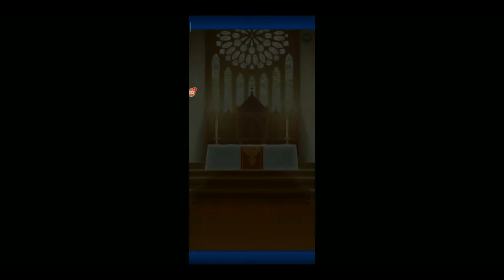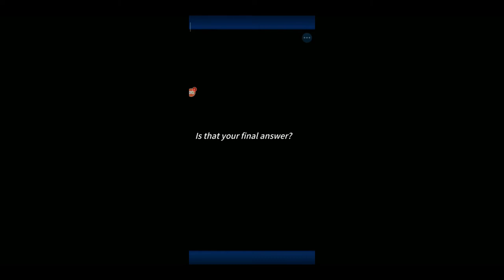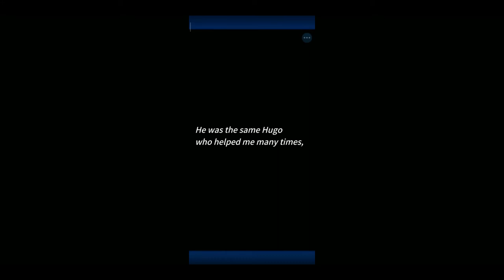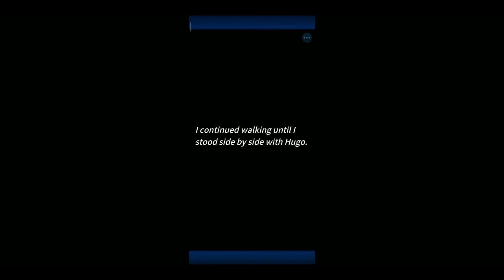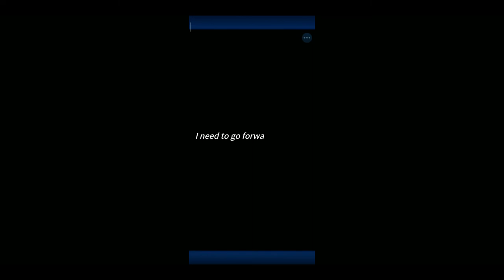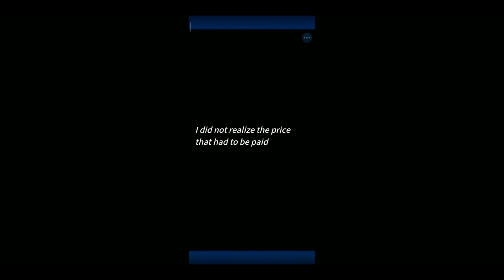Eternal Senia - MENUJU ETERNAL #10 - Themis' Temple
kelanjutan dari bagian knight academy, ini menceritakan tentanng pertemuan Hugo dengan Rita dan pertemuan yang tak terduga antara Medea dan Veracia. simak kelanjutannya divideo ini! sekian dan sampai jumpa divideo selanjutnya

Selanjutnya, Perpisahan yang bakal bikin kalian sedih sampe nangis tujuh turunan:V

Selamat Menikmati